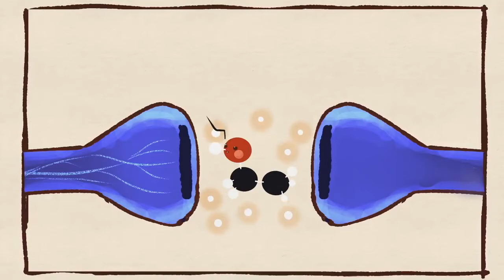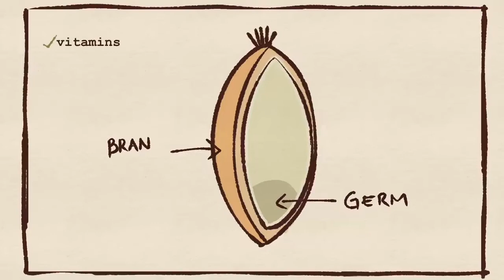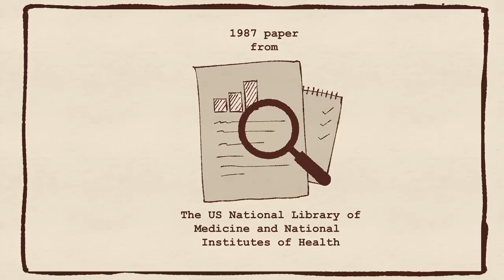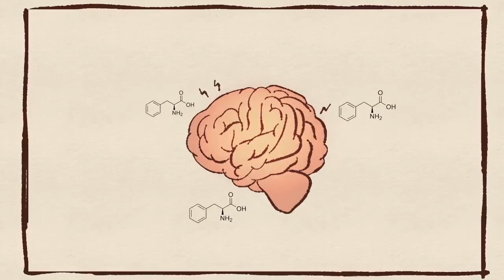Avoid These Foods if You Have Depression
This video talks about what food you should avoid if you have depression.

Attribution: “Foods to Avoid If You Have Depression.” by Psycho2Go.